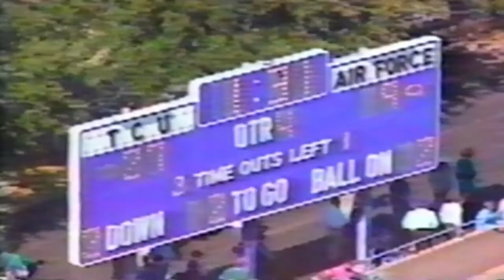TCU Highlights Early 1990's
Thanks to Todd Orsak for giving me the footage.
Fear the Frogs